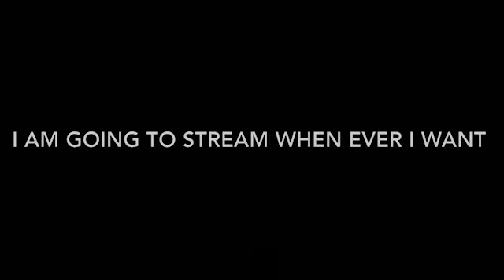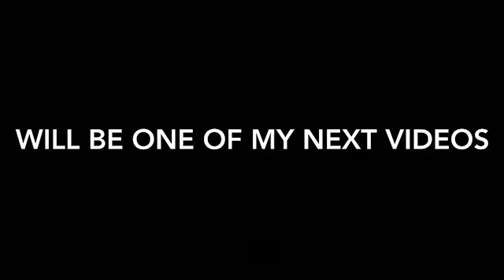Maybe an Update vid? - #3